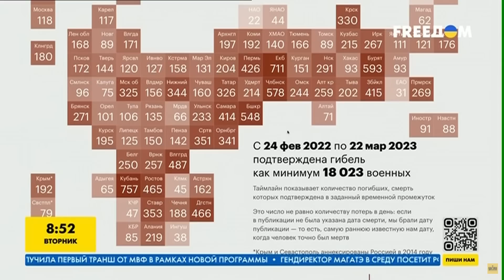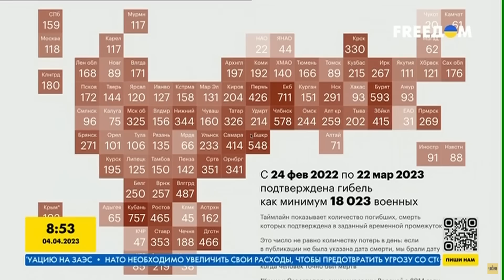В РФ нарастают чистки. Переживут ли народы могилизацию Путина?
UA - Путін продовжує використовувати регіони в цілях своєї війни. Чи перетворилася мобілізація для корінних народів на справжні чистки - розповів член Конгресу айрат-калміцького народу Даавр Доржин.

RU - Путин продолжает использовать регионы в целях своей войны. Превратилась ли мобилизация для коренных народов в настоящие чистки - рассказал член Конгреса айрат-калмицкого народа Даавр Доржин.